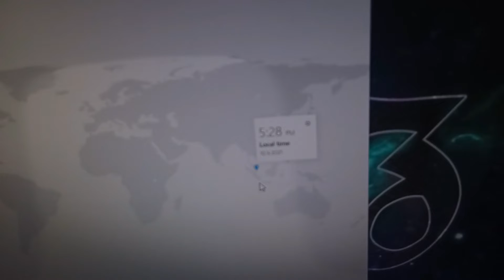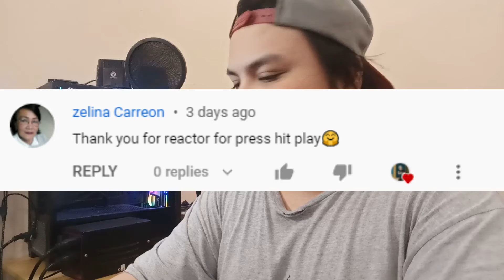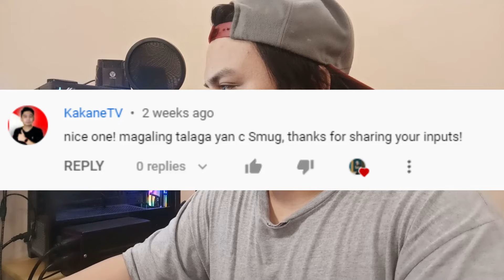I WORE MAKE UP W/ VIY LINE FOR 24 HOURS (PART 2 ) *ENDING TWIST*